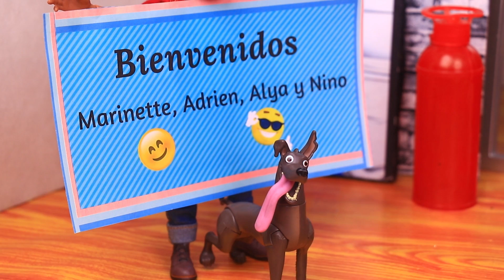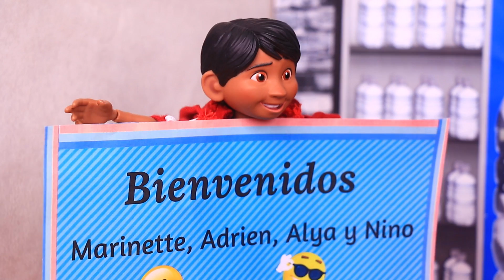COCO : Marinette y Adrien en SANTA CECILIA, MIGUEL dia de la Independencia 🇲🇽Juguetes Fantasticos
🇲🇽Miguel de COCO y LADYBUG dan el GRITO de INDEPENDENCIA en Santa Cecilia 🇲🇽Juguetes Fantásticos

Que tal Amigos Fantásticos! Las fiestas patrias se acercan y en esta ocasión Miguelito de la película de COCO ha invitado a unos amigos muy especiales ... se trata de Ladybug y Cat noir que vendrán con más sus BFF a conocer un poco más de las tradiciones mexicanas!
¿Tú como celebrarás? Escríbelo en los comentarios! 😃

Si quieres ver más aventuras de Miguel de COCO con superheroes, estas sugerencias son para ti!